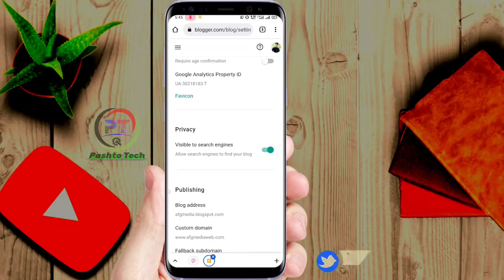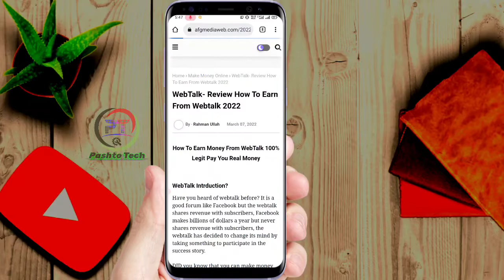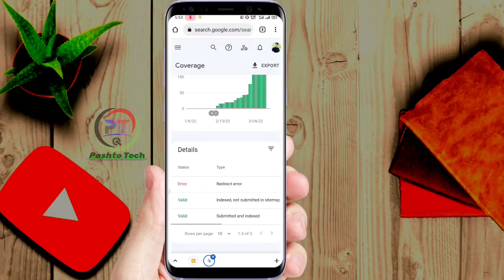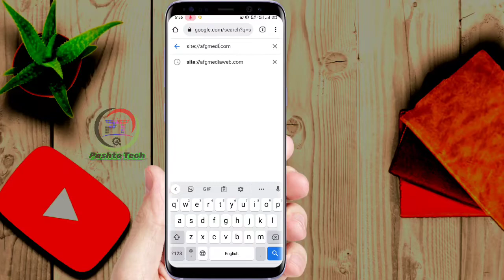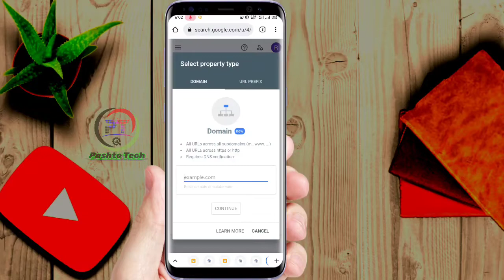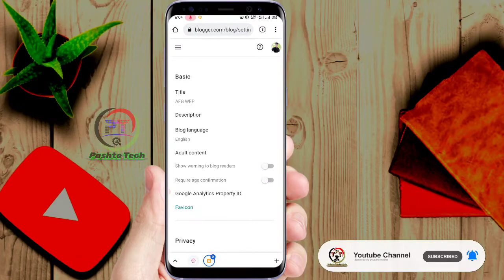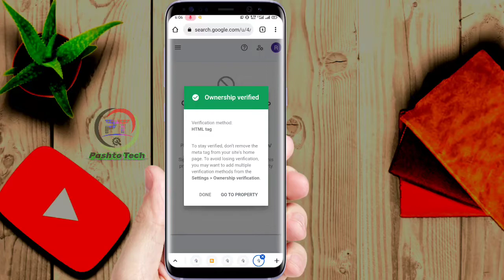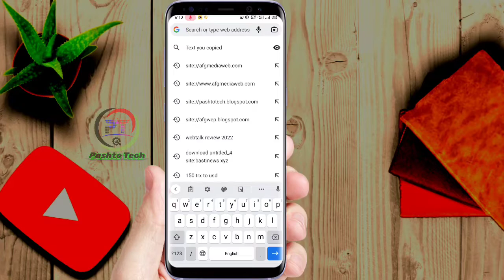How To Submit Blogger Website in Google Search Console | Tutorial in Pashto 2022 | Blogger Sitemap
Welcome to Pashto Tech In this video i will show how to submit blogger website in google search console full tutorial in pashto tech 2022 very important to add your website in google search console

﹌﹌﹌﹌﹌﹌RELETED TOPICS﹌﹌﹌﹌﹌

How to submit blogger website in google search console
How to add blogger in google search console
Blogger Website sitemap
Blogging tips in pashto 2022